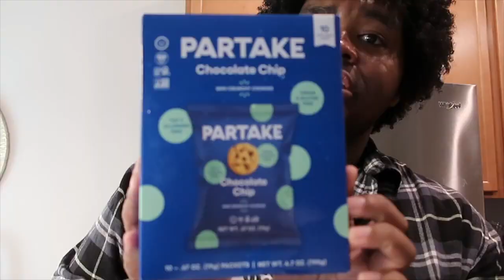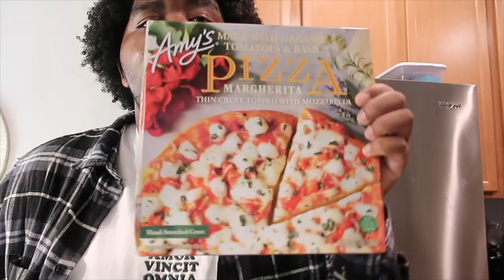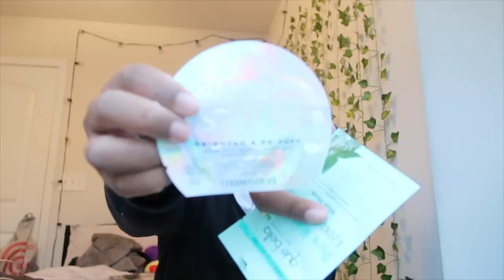Vlog:realistic chill a day in my life | being productive + selfcare,shopping etc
Vlog:realistic chill a day in my life | being
productive + selfcare *|

Hey Bestie so in today’s video I am just showing you guys what  a realistic day im my life looks like etc so if you guys are interested thank you for watching

Comment a bear emoji 🧸 if u see dis